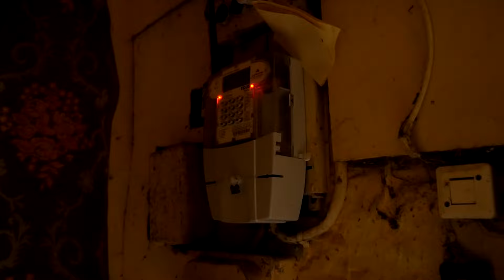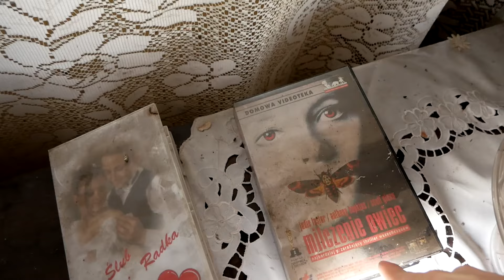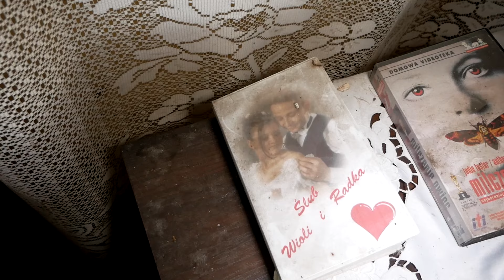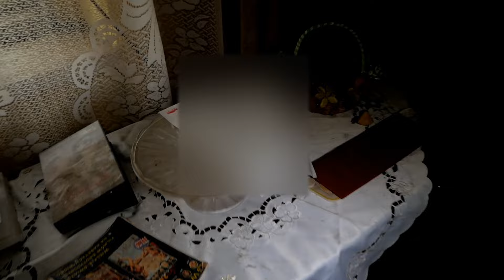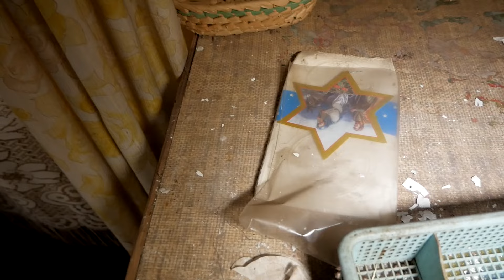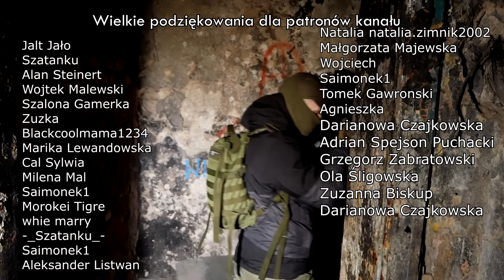OPUSZCZONY DOM CZY MIEJSCE TRAGEDII? SZNUR WISIELCA I SZCZĘKA - URBEX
🌍 WESPRZYJ MOJE WYPRAWY - ZOSTAŃ PATRONEM

🔴 Jeśli znasz ciekawe, opuszczone miejsca w swojej okolicy ⬇️
Napisz do mnie! IG: UrbexZpavlloo

Muzyka:
Muzyka została wykorzystana na podstawie prawa cytatu i za zgodą twórcy.

Obowiązuje absolutny zakaz podawania lokalizacji w komentarzach.

opuszczone gospodarstwo zwiedzanie urbex eksploracja dom sekretne przejście sekretny pokój stary dom tajemnica skarb wyposażenie prl opuszczone opuszczony z prądem